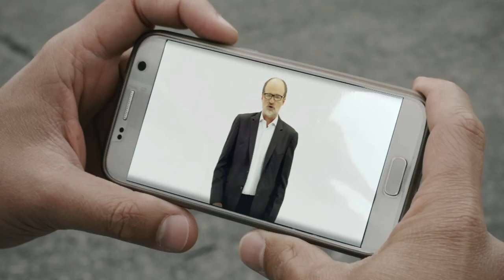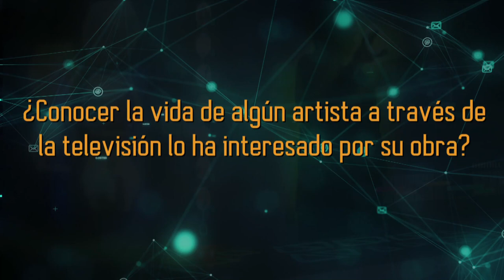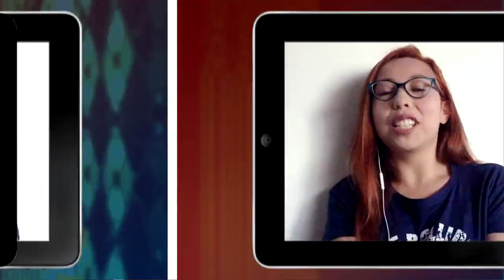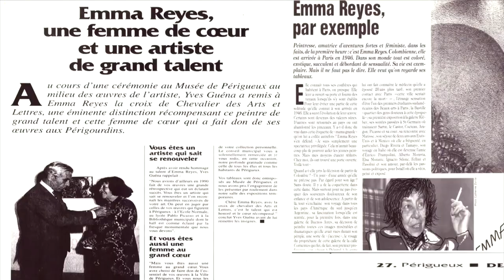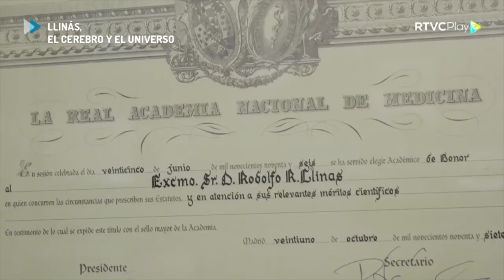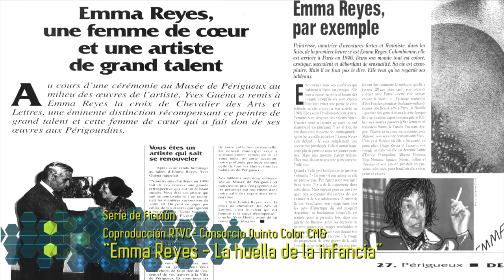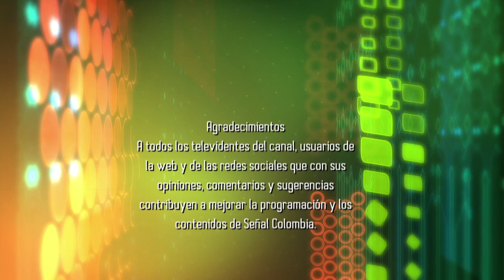Todo lo que vemos - 620 - Capítulo completo - Sábado 3 de julio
Con la llegada de la serie de ficción histórica "Emma Reyes - La huella de la infancia", sobre la vida de esta exitosa pero poco conocida artista colombiana, quisimos preguntarnos si conocer la historia de vida de un personaje como ella ayuda a despertar el interés en su legado.